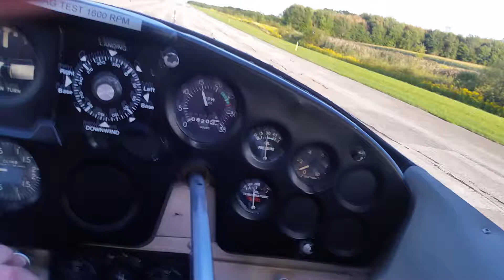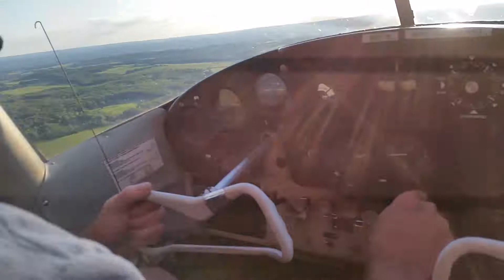Trip around the patch.